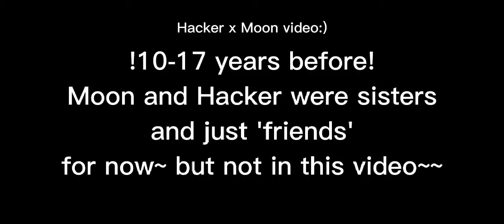|Randome|HACKER X MOON|slight nsfw/13+ at the end which doesn't show parts!|Enjoy!|read desc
So Moon and Hacker used to date YEARS AGO! Before they broke up and became bestfriends instead and as years passed, Hacker was adopted in the family:)

I DO HAVE REGRETS MAKING THIS! EVEN THOUGH IT SAYS I DONT IN THE VIDEO!!!